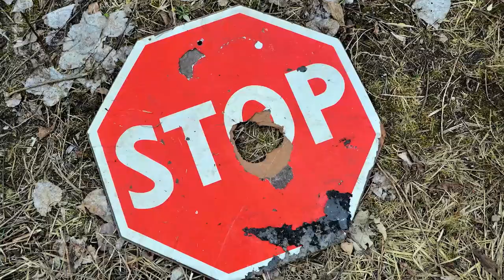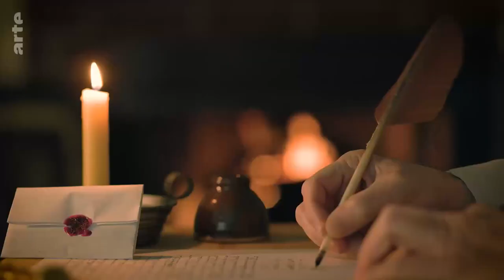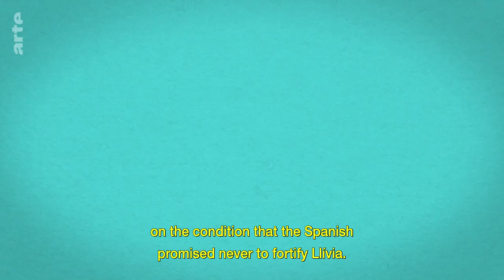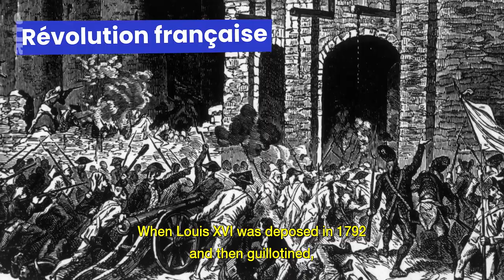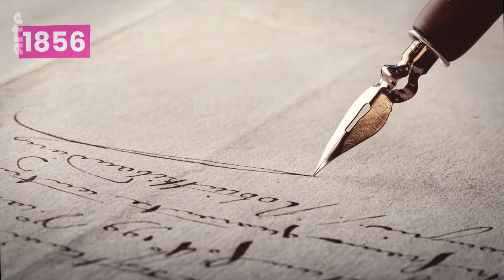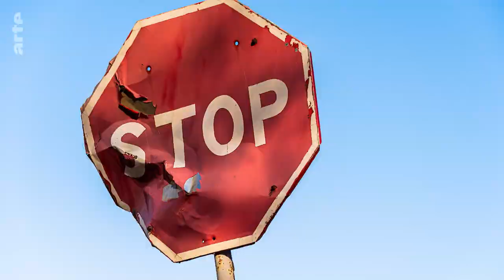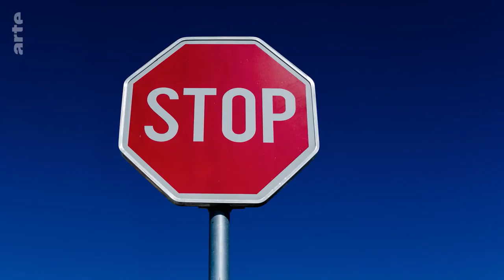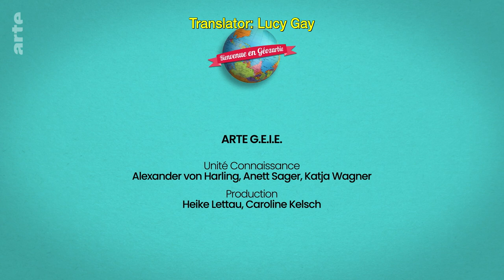Llivia, Between France and Spain I Crazy Borders I ARTE.tv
Did you know that the last war between France and Spain took place in the 1970s? It was the war of the stop signs in Llívia, a Spanish town - but in France, in the Pyrenees. This bizarre quirk is due to a treaty signed centuries ago. This really is a case for Crazy Borders!

Llivia, Between France and Spain I ARTE.tv Documentary